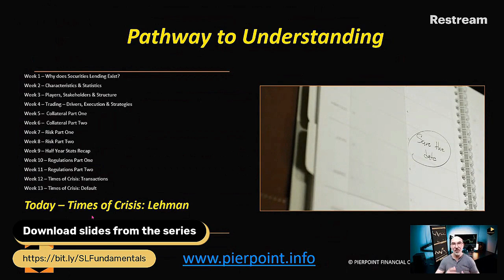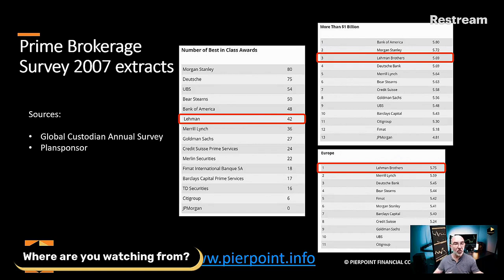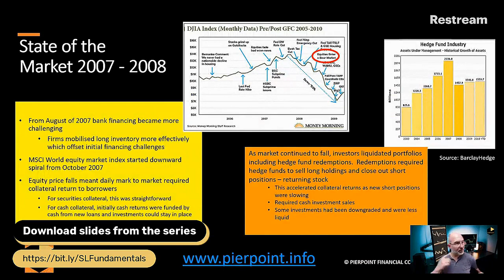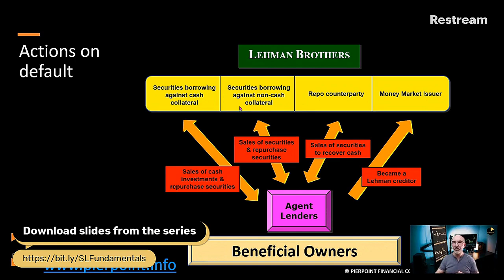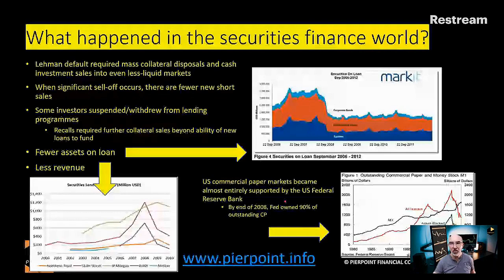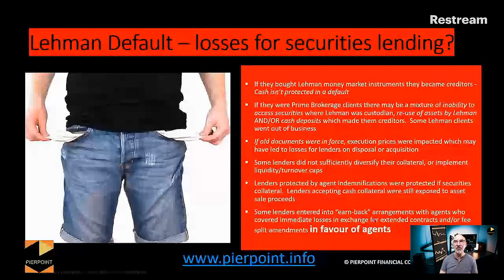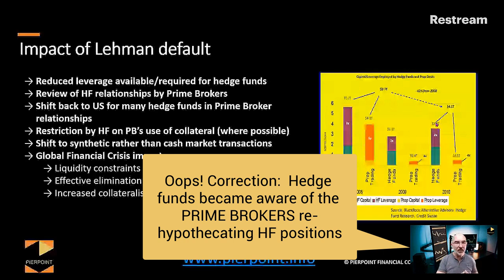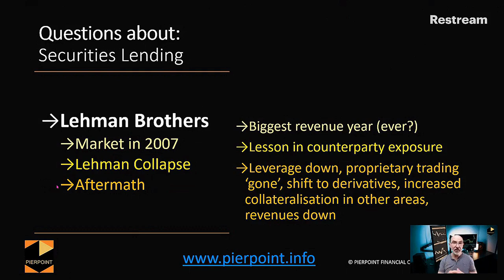Lehman Brothers and Securities Lending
In this video I dig into Lehman Brothers and Securities Lending - episode 14 in the Fundamentals of Securities Lending series. How was Lehman involved, what actions did people need to take as a result of the default, did people lose money and more!

Timestamps:
00:00 Introduction
01:36 Let's Get Started
01:45 Fundamentals of Securities Lending
02:03 Pathway to Understanding
03:12 Prime Brokerage Survey 2007 extracts
05:23 How Lehman touched Securities Lending
09:31 State of the Market 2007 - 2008
20:01 Actions on default
24:17 What happened in the securities finance world?
28:44 Lehman Default - losses for securities lending?
33:52 Impact of Lehman default
38:05 Want to learn more?
38:19 Closing Summary

This is the place for live discussion and debate surrounding securities lending activity every Wednesday at 10 am BST